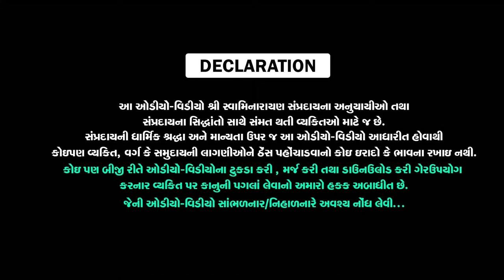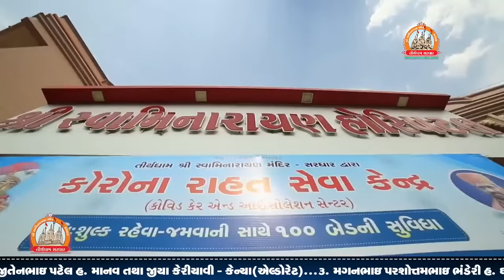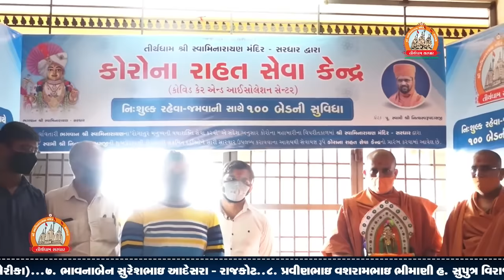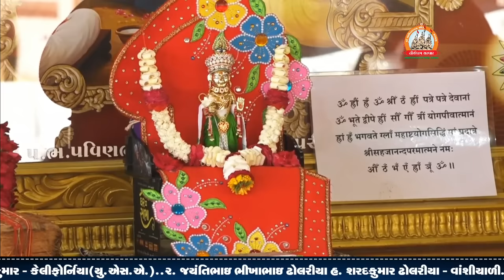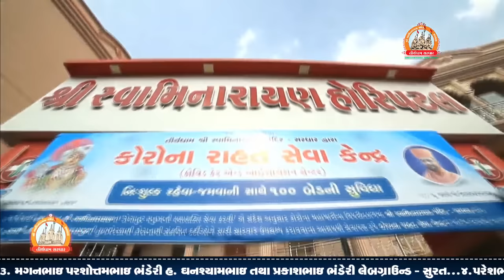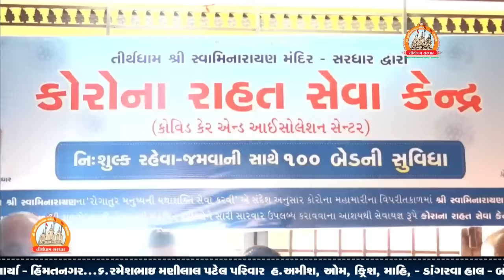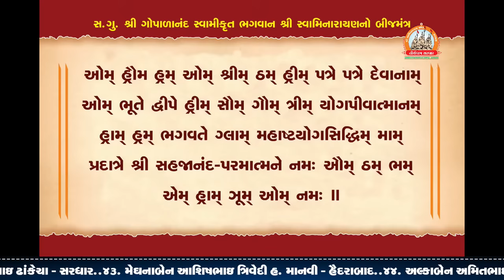Gopalanandswami BijMantra Homatmak Anushthan | Swami Nityaswarupdasji | 07/05/2021 AM